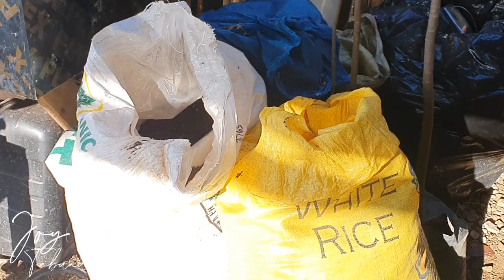Episode 17: Urban Gardening | Joy Tabuada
With or without enhanced community quarantine, malaki ang maitutulong sa atin ng urban gardening this is why the city government is encouraging us to do this. Please watch this video to know how I made it with just a small space beside our house.